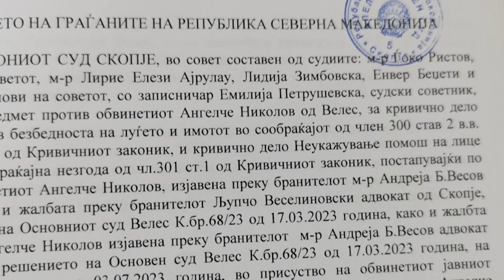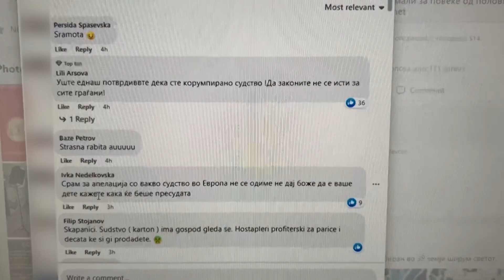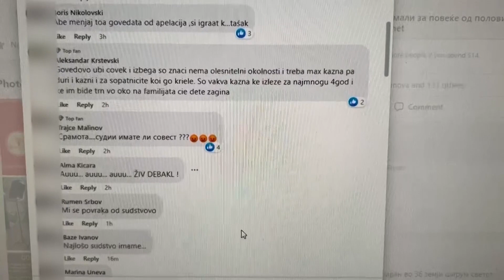Aпелација образложи зошто му скрати 10 години затвор на Николов кој прегази девојче во Велес